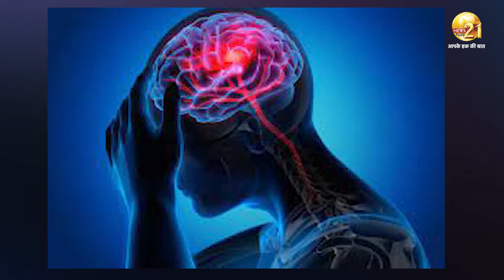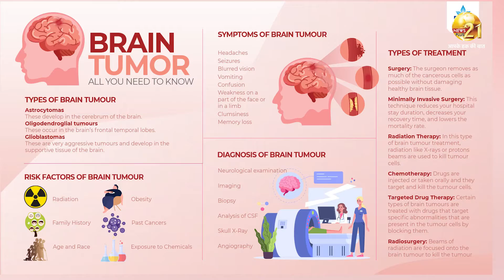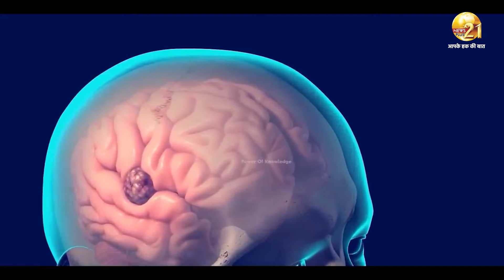TODAY World Brain Tumor Day : जानें विश्व ब्रेन ट्यूमर दिवस का इतिहास, इस बीमारी के लक्षण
TODAY World Brain Tumor Day 2022  : जानें विश्व ब्रेन ट्यूमर दिवस का इतिहास, महत्व और इस बीमारी के लक्षण - ललिता चक्रधारी